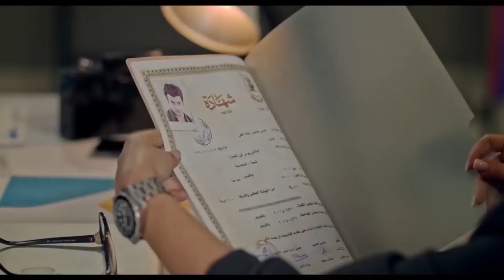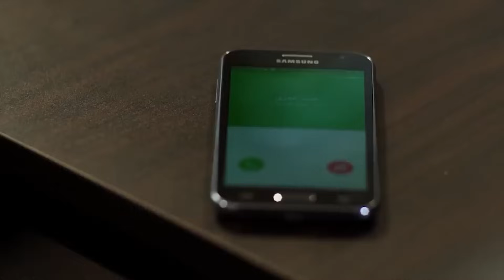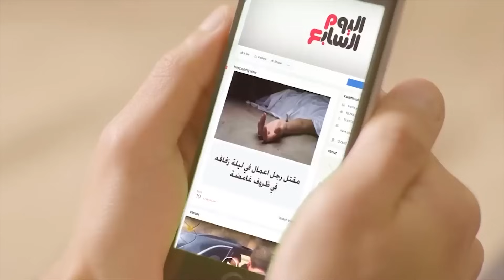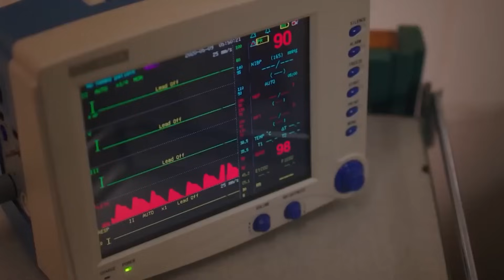Hob Omry Film - حصريا ولأول مره فيلم "حب عمري" بطولة هيثم شاكر وسهر الصايغ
فيلم حب عمري وهو عبارة عن تجميعة لحلقات المسلسل

تأليف فداء الشندويلى وإخراج عبد العزيز حشاد، وبطولة هيثم شاكر وسهر الصايغ ومنة فضالى ومى القاضى وأحمد كرارة وحنان سليمان وأمانى كمال وديانا هشام وسامح الصريطى وتامر فرج وعدد آخر من الفنانين، وتدور أحداث العمل فى إطار رومانسى حول قصة حب كبيرة تجمع البطلين هيثم شاكر وسهر الصايغ، وتمر بالعديد من الصعوبات . ____________________